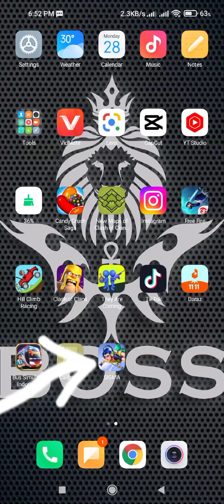Free fire lite@TondeGamer